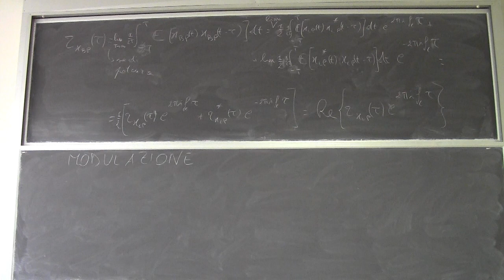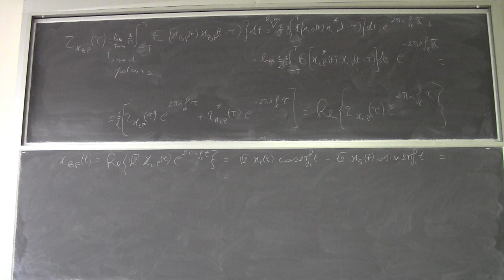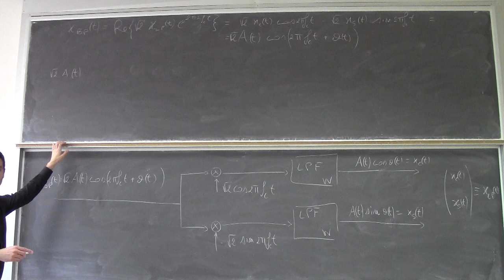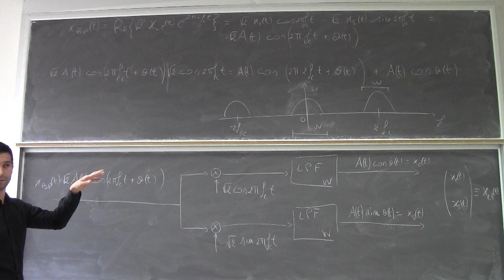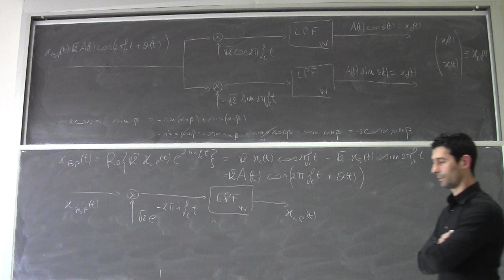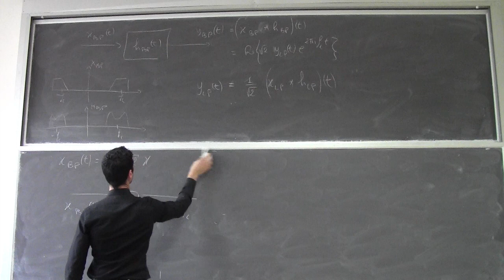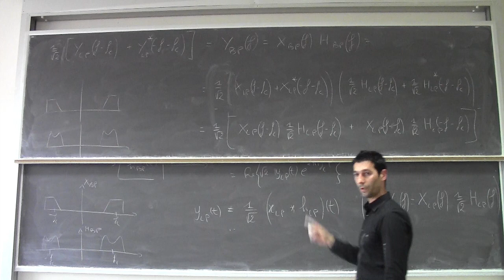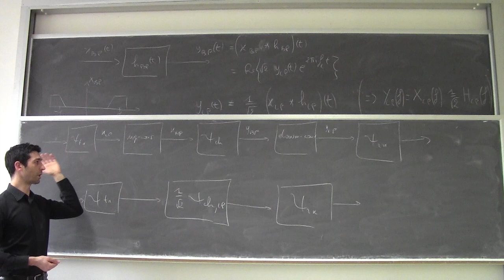Fondamenti di telecomunicazioni Lezione4b